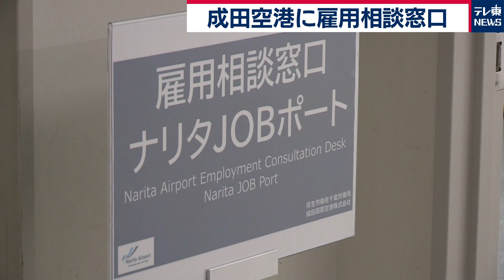国内空港で初めて 仕事の相談窓口が開設（2021年1月11日）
成田空港は12日、新型コロナウイルスの感染拡大で、航空需要が落ち込んでいることを受け、関連企業や従業員向けの雇用相談窓口「ナリタＪＯＢポート」を空港内に開設しました。
国内の空港では初めての施設となります。
成田空港では、飲食店など、約450店のうち2020年12月の時点で、半数が臨時休業の状態になっているということです。
相談窓口では厚生労働省と連携し、個人向けには求人情報の提供や失業給付などの相談に応じ、企業向けには、
雇用調整助成金のサポートなどを行います。